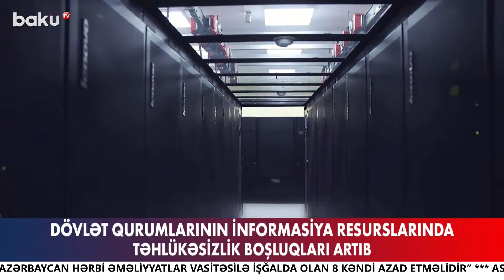Qurumlarda informasiya təhlükəsizliyi ilə bağlı boşluqlar artdı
Azərbaycanın dövlət qurumlarında informasiya təhlükəsizliyi ilə bağlı boşluqlar kəskin artıb.
Belə ki, bu ilin yanvar ayında Xüsusi Rabitə və İnformasiya Təhlükəsizliyi Dövlət Xidməti tərəfindən aparılan audit/pentest yoxlamaları və monitorinqlər nəticəsində dövlət qurumlarının 68 informasiya resursunda təhlükəsizlik boşluqları aşkarlanıb. Onların aradan qaldırılması üçün müvafiq bildirişlə dövlət qurumlarına göndərilib.
Xidmətdən bildirilib ki, bu, bir il əvvəlki göstərici ilə müqayisədə 84% artım deməkdir.